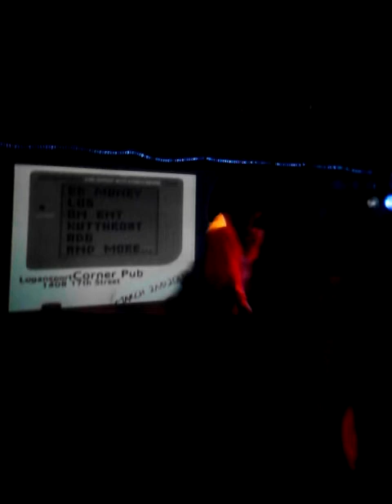KUTTHROAT (LOGANSPORT) 2013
PERFORMANCE

PERFORMANCE